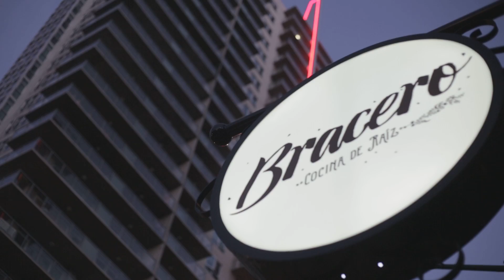Пуля - Утро / Pulya - Utro (2018)